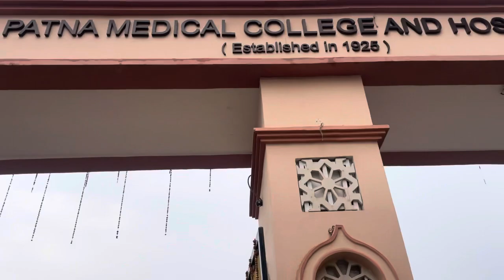TCS ion digital centre pada hai gyz😣||cuet||marine drive hokar ja rha hai✅tata